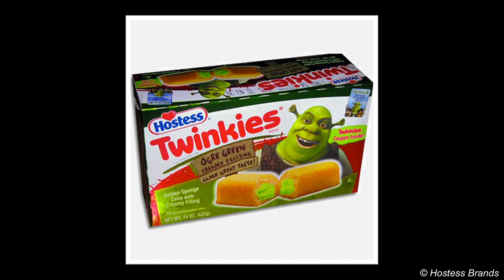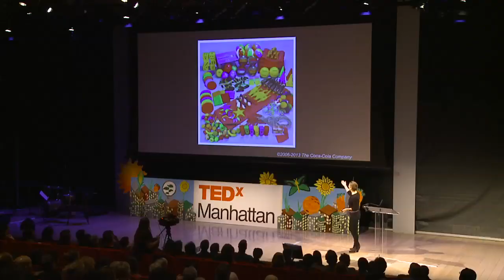Marketing food to children | Anna Lappe | TEDxManhattan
Author,  activist, and Project Director of the Food MythBusters, Anna Lappe takes on the billion-dollar business of marketing junk food, soda, and fast food to children and teens. With diet-related related illnesses alarmingly on the rise, pervasive marketing of junk food to kids is downright dangerous. The food industry says its up to parents to raise healthy kids. Lappe agrees, that's why she says leave parenting to her--and the millions of moms and dads trying to raise healthy kids. Learn about the dubious marketing tactics of the junk food giants and the ways you can fight back to promote kids' health.

Anna Lappe is a national bestselling author and a founding principal of the Small Planet Institute and Small Planet Fund. Anna's most recent book is Diet for a Hot Planet: The Climate Crisis at the End of Your Fork and What You Can Do About It, named by Booklist and Kirkus as one of the best environmental book's of the year. She is the co-author of Hope's Edge, which chronicles social movements fighting hunger around the world, and Grub: Ideas for an Urban Organic Kitchen, with seasonal menus by chef Bryant Terry. A popular educator about sustainable food and farming, Anna has participated in hundreds of events, from hosting community dinners to delivering university keynotes to emceeing a food-focused fundraiser at Sotheby's. She is currently the director of the Real Food Media Project, a new series of myth-busting videos about the real story of our food. Watch her new movie at foodmyths.org.